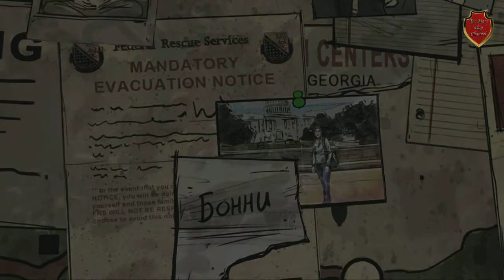The Walking Dead 400 дней(Рассел, Бонни) Финал